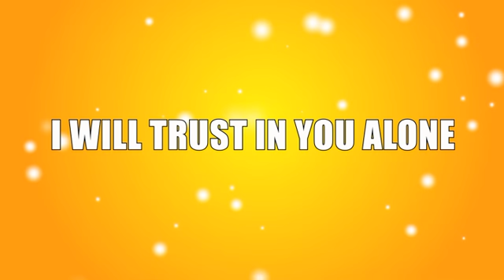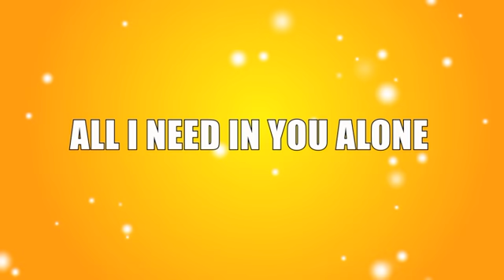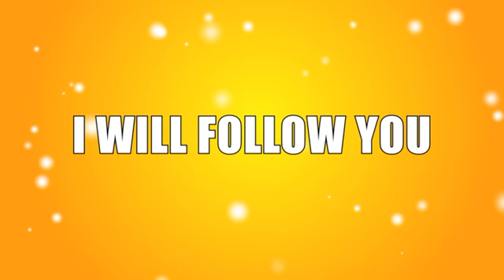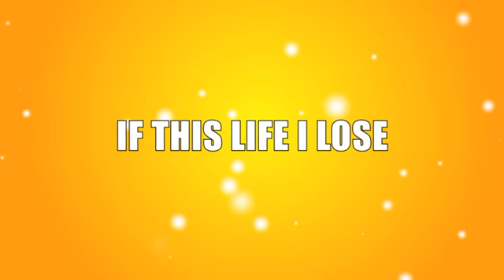I Will Follow